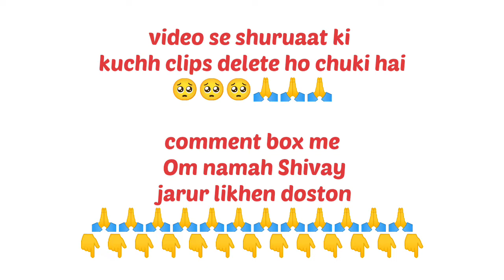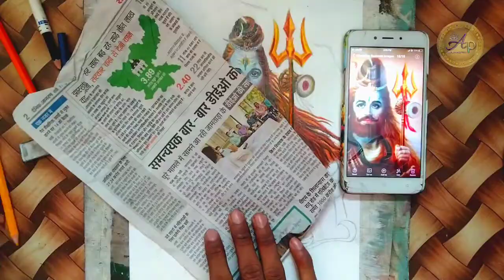Shivji Colour Pencil Drawing ..(Shiva drawing colour pencil) how to draw colour pencil drawing..2022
Shivji Color Pencil Drawing ..(Shiva drawing colour pencil) how to draw colour pencil drawing..2022
yah Shivji outline sketch ka dusra part hai (part2) is video me Maine color pencil se Shiv Ji ko color Kiya hai enjoy to this video thank you🙏🙏 🥰🥰🥰